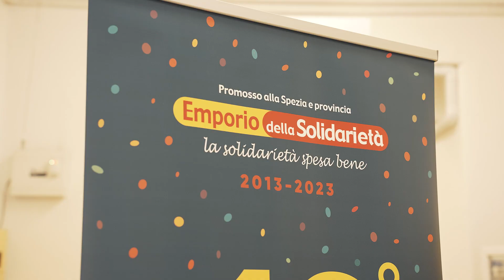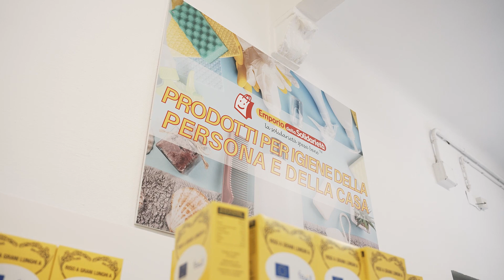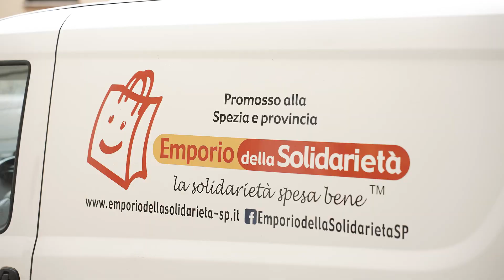Emporio della Solidarietà 2013-2023. Dieci anni di solidarietà spesa bene.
Il primo market solidale della provincia della Spezia celebra i suoi primi dieci anni di attività.

Inaugurato il 17 ottobre del 2013 grazie alla sinergia tra Caritas Diocesana della Spezia, Sarzana e Brugnato, Fondazione Carispezia, i Distretti sociosanitari provinciali n.17, 18 e 19 e la Società della
Salute della Lunigiana,  l’Emporio della Solidarietà è dislocato su due sedi (La Spezia e Sarzana) ed è gestito dalla cooperativa La Piccola Matita Onlus.